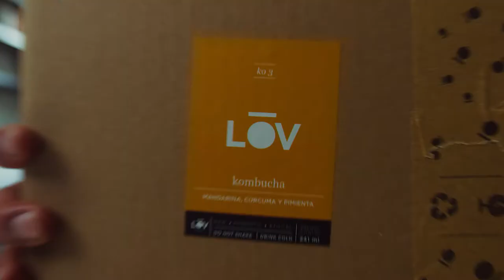Y para ti. ¿Qué es LOV?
Queremos saber que es lo que amas.. Explícanos tu historia.

Video de:
Rottenmedia y David Corrochano

~ ~ ~ LINKS RELEVANTES ~ ~ ~